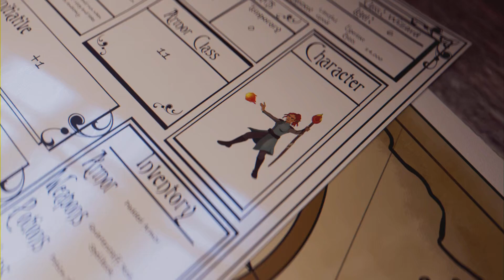Assassin's Creed Odyssey #062 Die uns am Herzen liegen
Eigentlich alles was Action macht. Aktuell sind das Assassin's Creed um 12 Uhr , GTA III von Mo-Do um 14 Uhr , F1 23 von Fr-So um 14 Uhr , Farcry New Dawn täglich um 16 Uhr, EA FC24 um 18 Uhr sowie wenn es zeitlich passt Tower of Fantasy um 20 Uhr, Fallout 76 um 22 Uhr